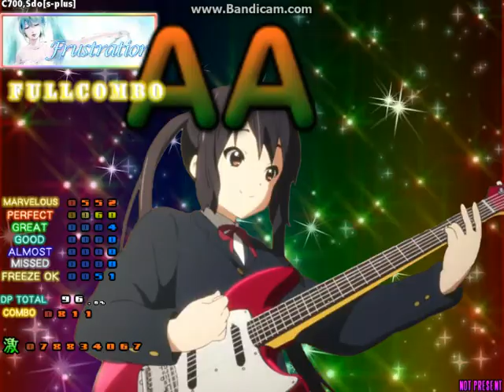StepMania - Frustration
96.6% 玩這遊戲有5個月了 請多指教